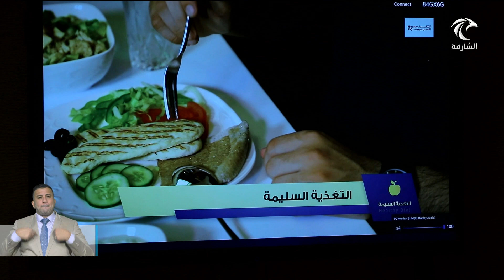أخبار الدار | إدارة التثقيف الصحي تطلق المرحلة الثانية لبرنامج "وازن"